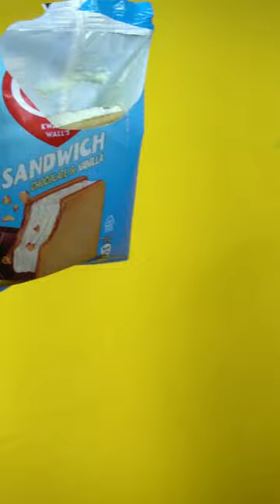Kwality Walls Ice Cream sandwich